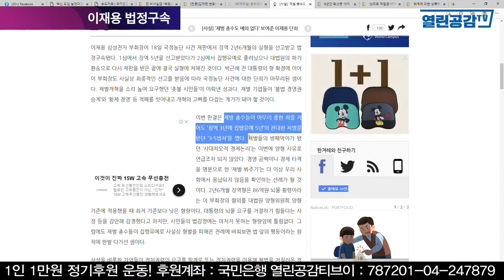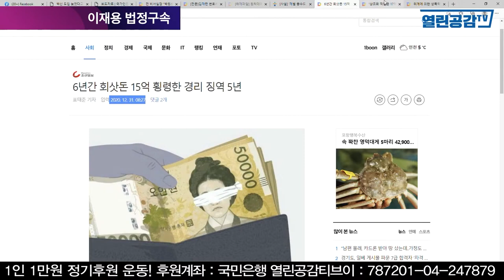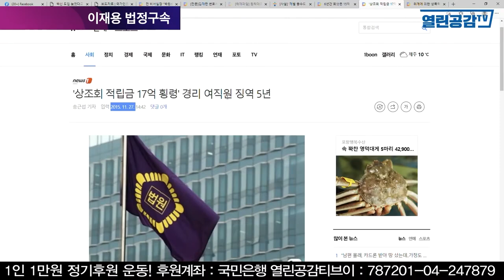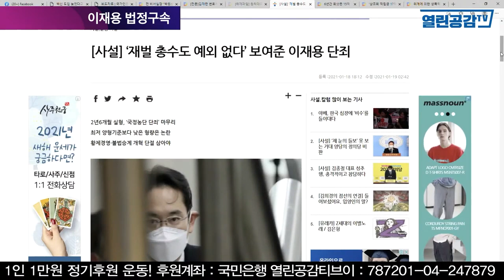이재용 법정구속! 언론의 이상한 보도!